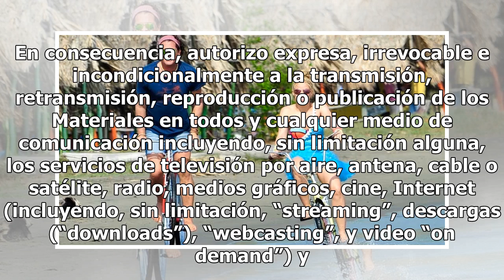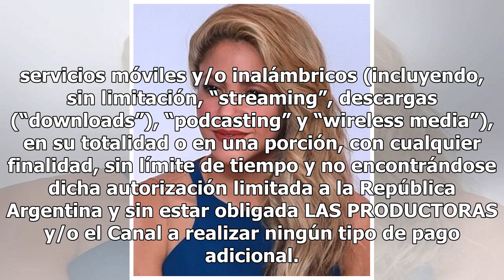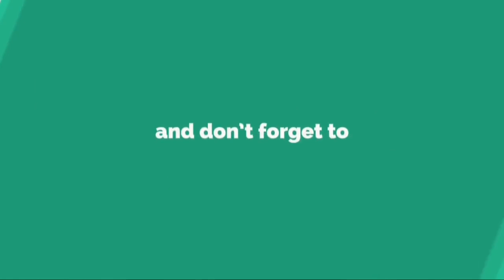Shakira y Carlos Vives, a la Justicia por acusación de plagio con La Bicicleta